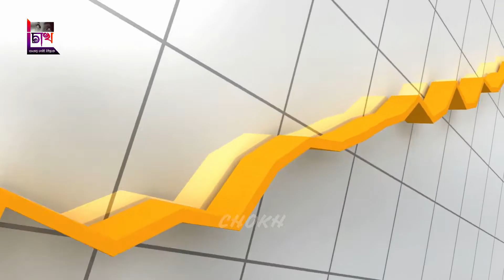চীন কিভাবে মরুভূমিকে জঙ্গলে পরিণত করল | China Turn Desert Into Forest | Great Green Wall of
| bengali short film drama | short love_story | Prio Palki

Editor         : : Alam Hasan
Director     : : Nur Kamal
Producer   : : Md Anowar Hussain
Label          : : Prio Palki

This Visual and Audio Element is Copyrighted Content of ** Prio Palki ** Any
: : ANTI-PIRACY WARNING: :